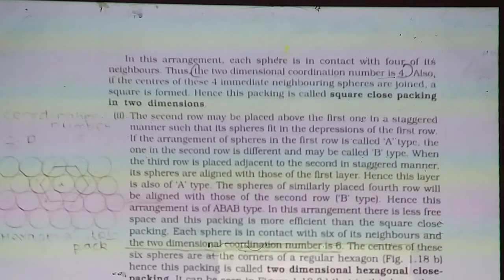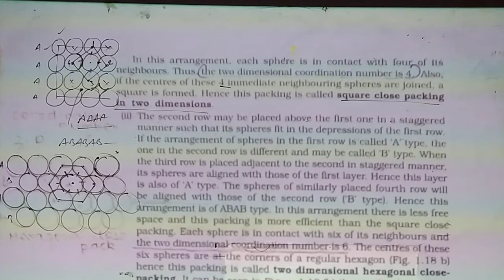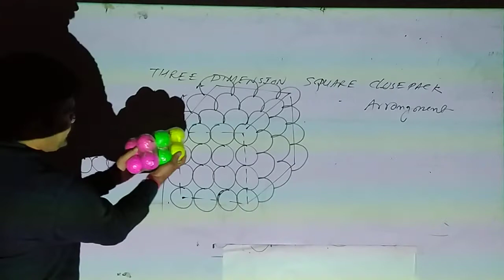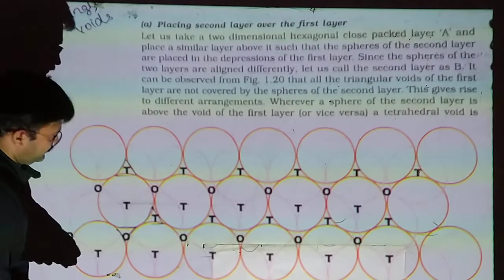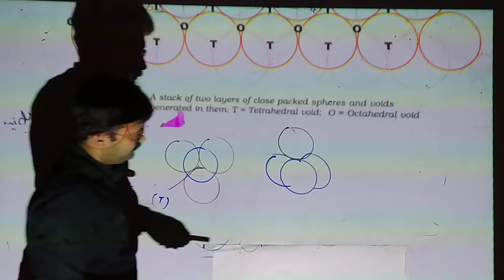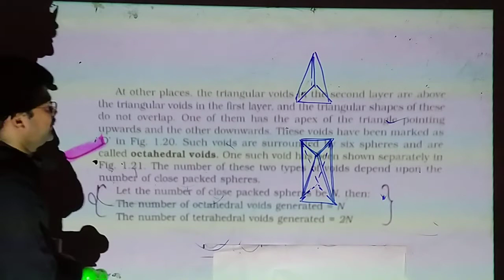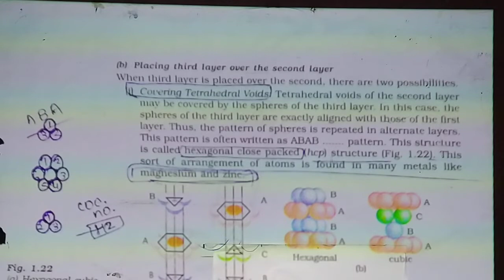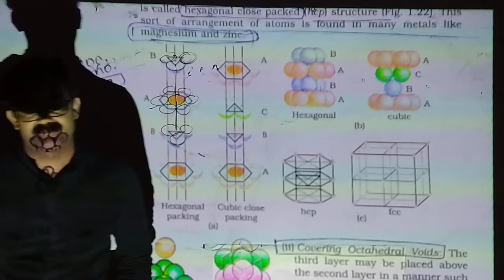Solid state English medium Full chapter lacture 6